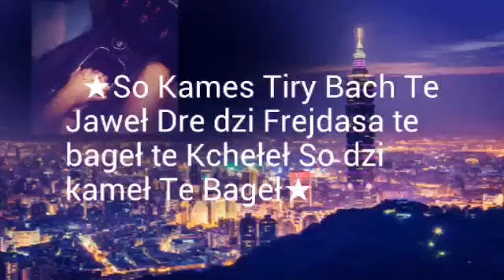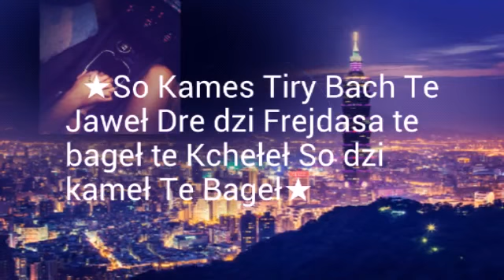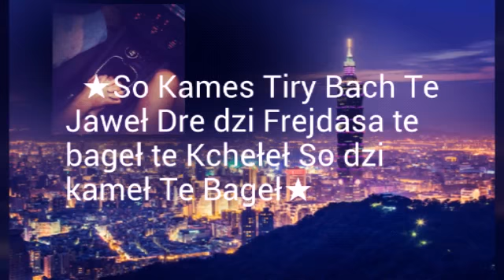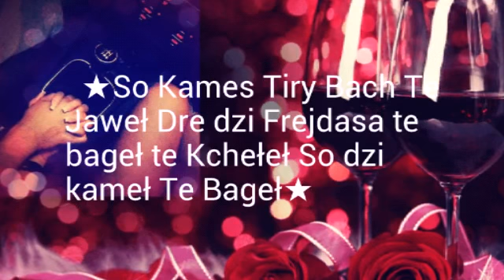Romane gila 2o17...Nicee GiLoRy...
Pozdro...😍